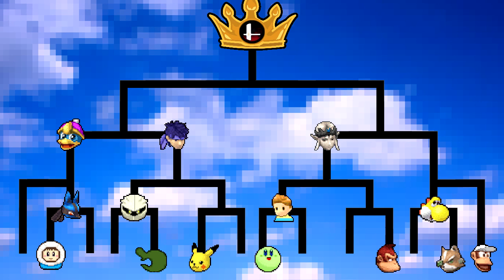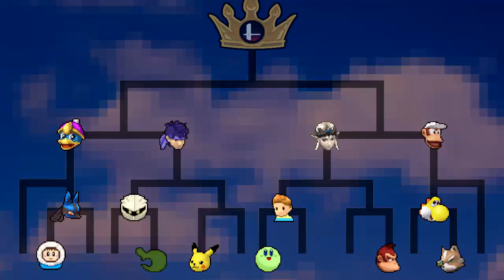Super Smash Bros. Brawl Tournament | Match 10: Quarterfinal - Diddy Kong vs Yoshi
Our defending champ Aaron versus Grant in the last quarterfinal match!

Match 10 | QUARTERFINAL: Diddy Thong (Aaron) vs Yoshi (Grant)

A group of fourteen high-school kids get together after finals to compete in an epic Smash Brothers Tournament! After weeks of practicing (not really), the bracket is finally set up and we're ready to go!

Here are the participants in our tournament...
VETERANS TO THE CHANNEL
- Evan (Kind Dedede)
- Richard (Meta Knight)
- Brenan (Pikachu)
- Johnny (Zelda)
- Brett (Donkey Kong)
- Grant (Yoshi)
- BABBY (Fox)
- Aaron (Diddy Kong)
NEWCOMERS TO THE CHANNEL
- Chase (Ice Climbers)
- Isaac (Lucario)
- Lil' Buddy (Mr. Game and Watch)
- Matt (Ike)
- Brian (Lucas)
- Calvin (Kirby)

Here are how the matches are going to line up...
Match 1.) FIRST ROUND: Lucario vs Ice Climbers
Match 2.) FIRST ROUND: Meta Knight vs Mr. Game and Watch
Match 3.) FIRST ROUND: Ike vs Pikachu
Match 4.) FIRST ROUND: Zelda vs Donkey Kong
Match 5.) FIRST ROUND: Kirby vs Lucas
Match 6.) FIRST ROUND: Fox vs Yoshi
Match 7.) QUARTERFINALS: King Dedede vs ____
Match 8.) QUARTERFINALS: ____ vs ____
Match 9.) QUARTERFINALS: ____ vs ____
Match 10.) QUARTERFINALS: ____ vs Diddy Kong
Match 11.) SEMIFINALS: ____ vs ____
Match 12.) SEMIFINALS: ____ vs ____
Match 13.) FINALS: ____ vs ____

Thanks so much for all the support and I hope you enjoy the series!